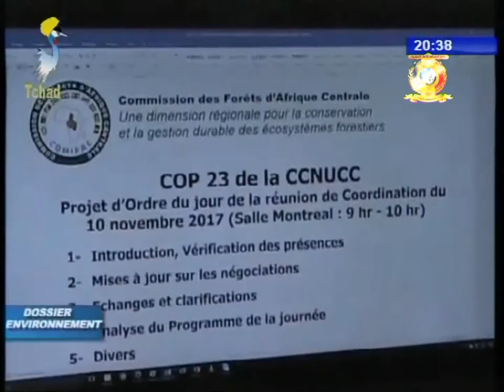RETRO 2017 - Dossier environnement